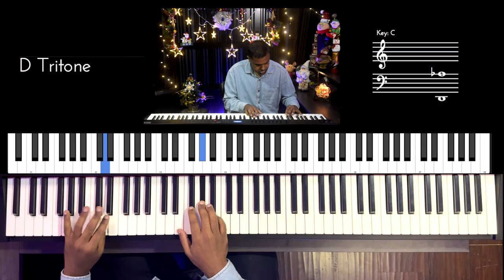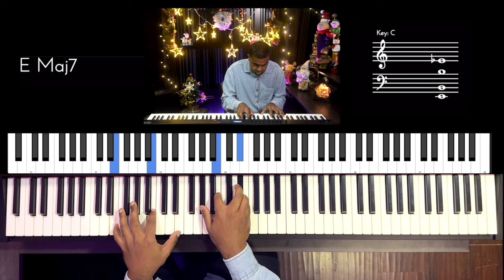Riff #2976 - Jason Zac